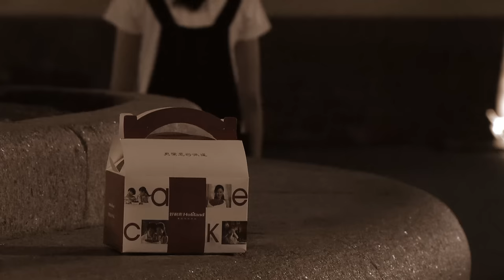【ENG SUB】《守望的天空 Stand By Me》第17集 | 李沁、林申相互治愈